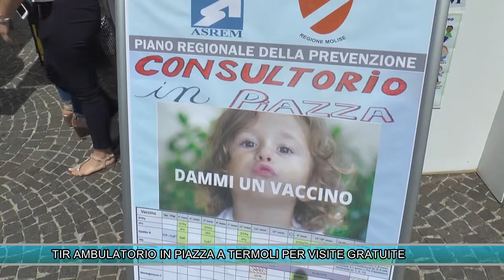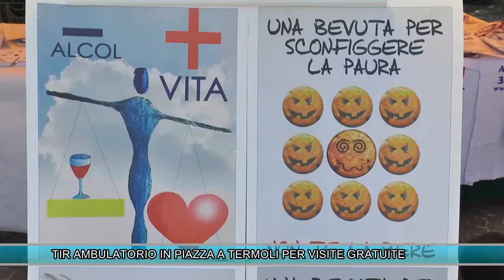TIR AMBULATORIO IN PIAZZA A TERMOLI PER VISITE GRATUITE